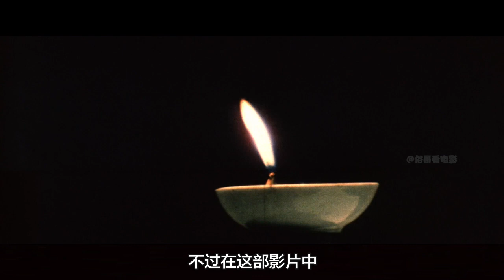《人吓人》为谋家产图财害命，英叔乾坤借法，魂游地宫又起死回生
《人吓人》被人加害阴魂不散，英叔施法续命，受害人起死回生